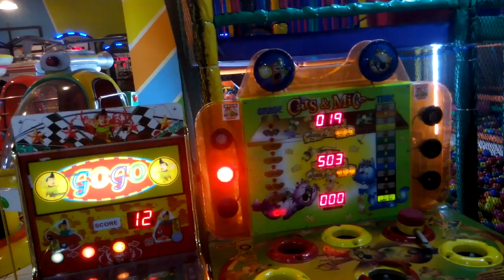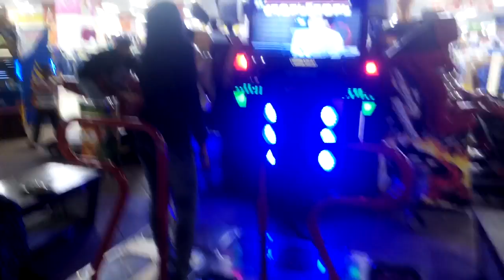Senang nya alifa bermain di tempat permainan anak2#kids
Ayo teman teman tonton vidio nya hanya di Alifa imoet :)